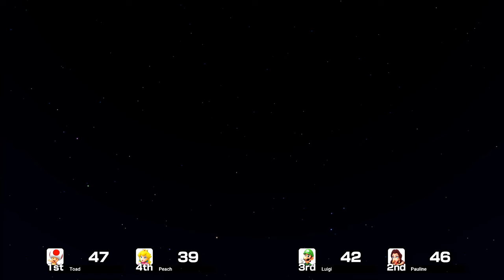Super Mario Party Jamboree - All Characters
00:00 Select All Character
00:57 Mario
05:29 Luigi
09:13 Peach
12:58 Daisy
17:21 Wario
23:26 Waluigi
27:49 Yoshi
31:56 Toadette
34:51 Toad
46:44 Rosalina
51:26 Pauline
55:37 Ninji
58:00 Spike
1:00:43 Boo
1:04:03 Bowser Jr
1:07:42 Monty Mole
1:12:22 Koopa Troopa
1:16:07 Suy Guy
1:18:19 Goomba
1:22:44 Bowser
1:27:19 Birdo
1:33:42 Donkey Kong